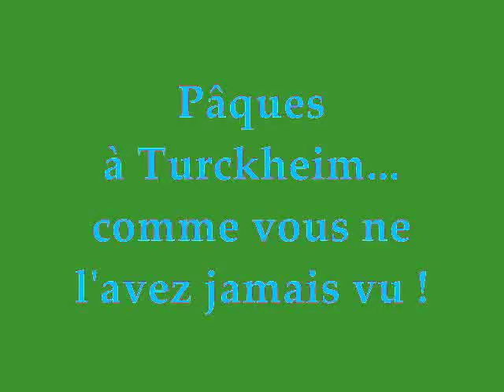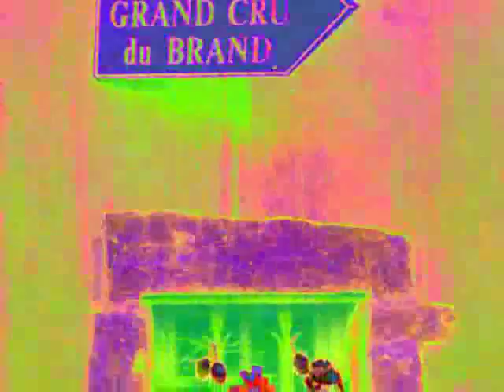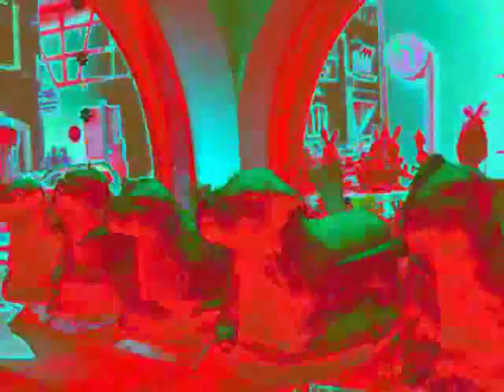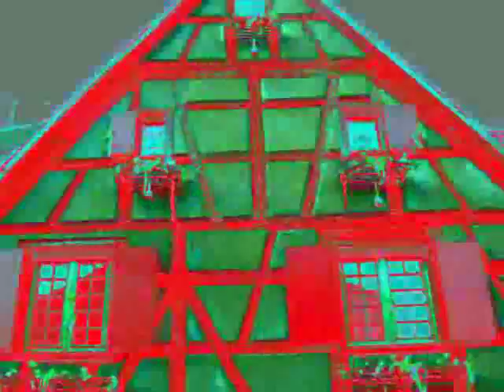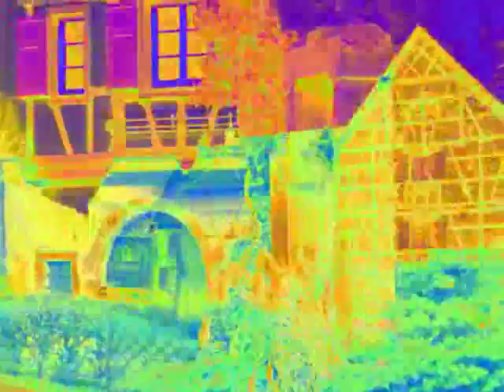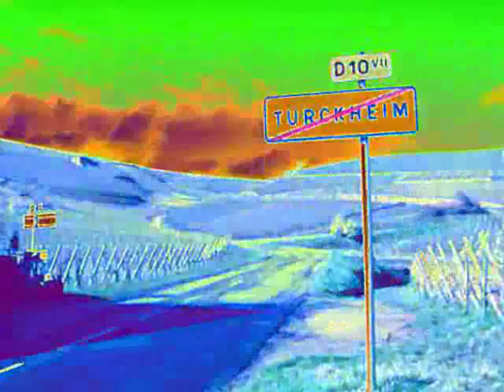Turckheim comme vous ne l'avez jamais vue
A partir de photos de Pâques à Turckheim, d'un peu de créativité et surtout à l'aide d'un petit logiciel bien pratique, cela donne un petit montage...différent.